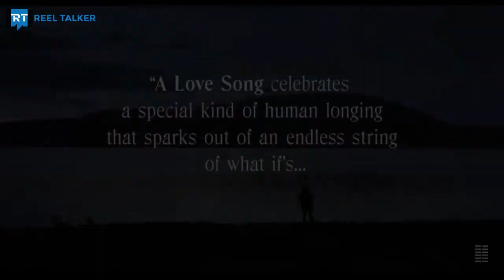Dale Dickey did what with ice cream?!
The stars of A LOVE SONG, Dale Dickey and Wes Studi join @ReelTalker Jim Alexander for an interview. Dale talks about the ice cream scene and how that came out about. Dale and Wes discuss their awkward character romance. Would they do what their characters did? How do they feel about going on a cross country RV trip in real life?